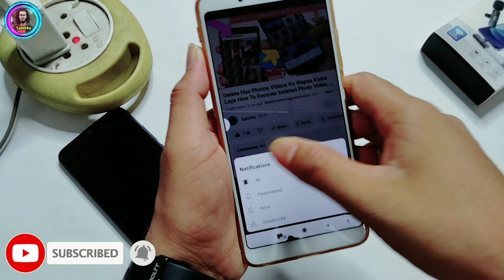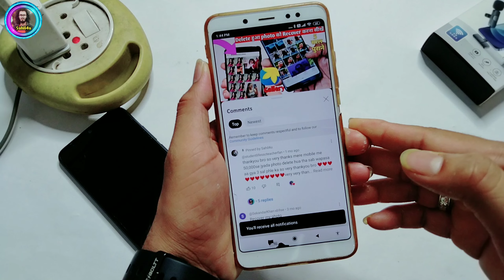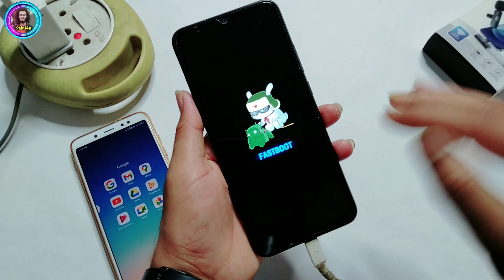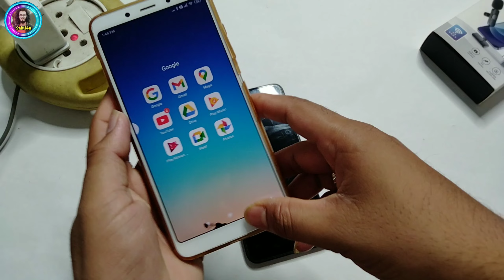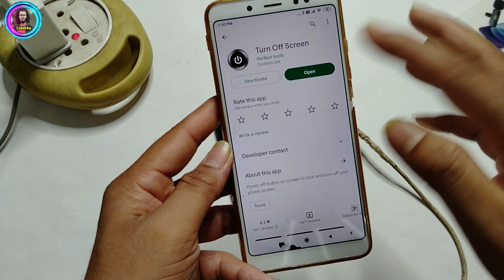bina power button ke mobile switch on kaise kare / how to switch on mobile without power button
bina power button ke mobileswitch on kaise kare / how to switch on mobile without power button
contect me
bina power button ke mobile on kaise kare
bina power button ke mobile switch on kaise kare
power button ke bina mobile kaise chalu kare
how to switch on phone without power button
bina power button ke mobile restart kaise kare
power button not working,power button
bina power button ke mobile kaise chalu kare
bina power button ke phone ko restart kaise kare
bina power button ke mobile screen on kaise kare
power button ke bina mobile on kaise kare
bina power button ke mobile
switch on kaise kare
bina power button ke mobile switch off kaise kare
bina power button ke mobile switch on kaise kare samsung j7